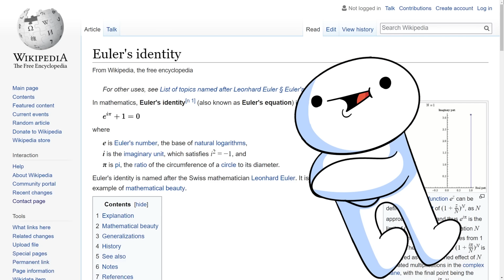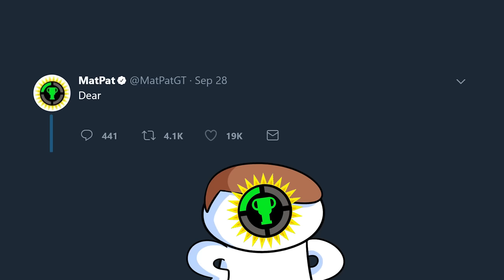Academy Anecdotes (School Stories)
Have you ever wondered what I did in school? Well let me just tell you the good parts.